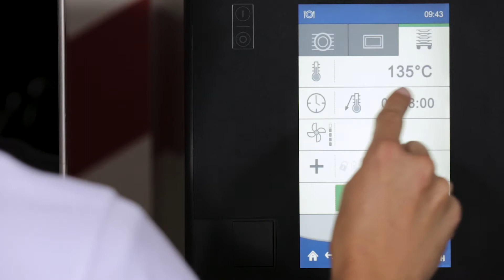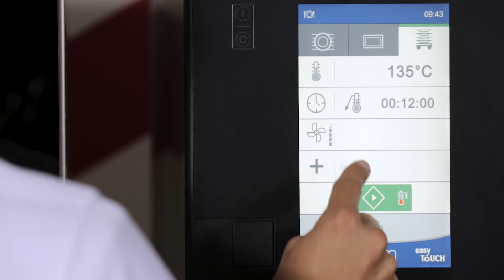Regeneration plate with time setting in the Convotherm 4 easyTouch °C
Regeneration plate with time setting in the Convotherm 4 easyTouch